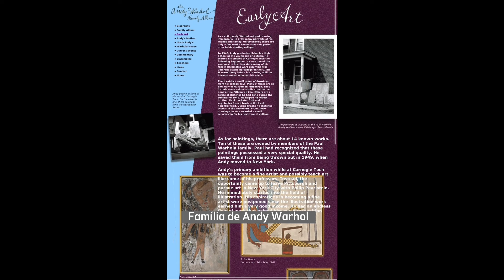Viúva colecionador sofre golpe, Morre Issey Miyake, Museus NY seguirão nova lei, Biopic Dalí e +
Sextou com Artsy News no. 07! 📰

Esta semana:

🔹Viúva de colecionador sofre golpe da própria filha no Rio de Janeiro
🔹Perdemos o estilista japonês Issey Miyake
🔹Museus de Nova York serão obrigados por lei a sinalizar obras roubadas pelos nazistas
🔹Vem aí o filme biográfico de Salvado Dalí
🔹Família de Andy Warhol quer vender suas pinturas da época da escola

O que acharam das news? Me conta nos comentários que eu quero saber 🤓

Bom final de semana, art lover! 🤩